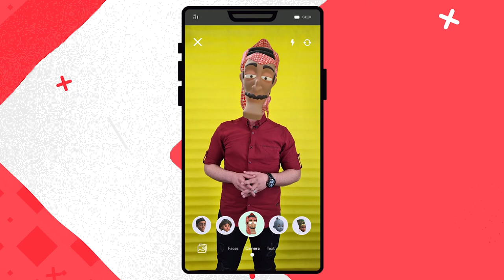Baaz Avatar | أفاتار باز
إعلان تجاري لصالح منصة باز.
تنفيذ: At Films
جرافيكس: سالم حمدان
إخراج: آلاء حمدان